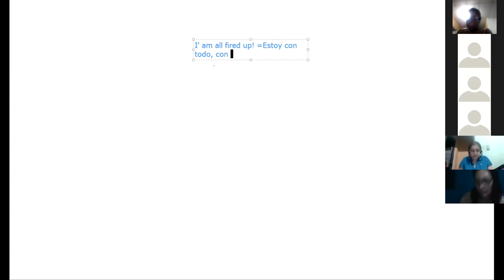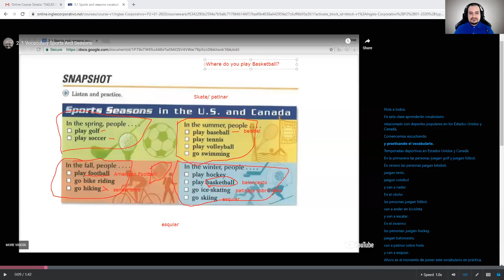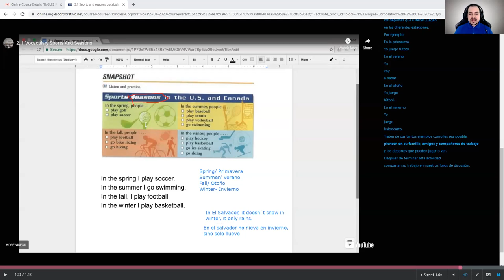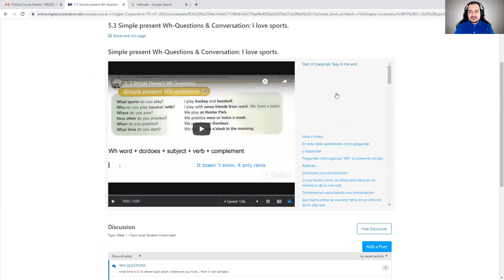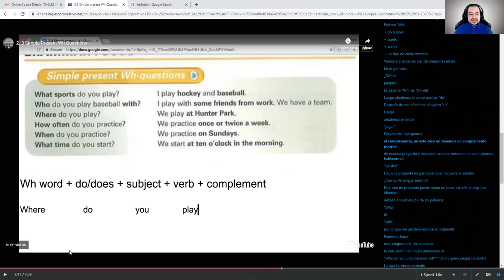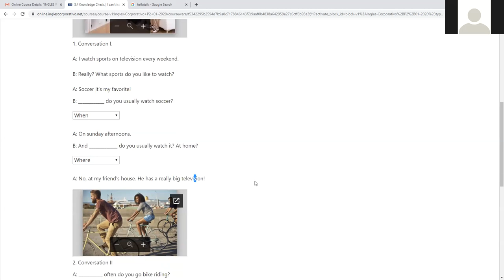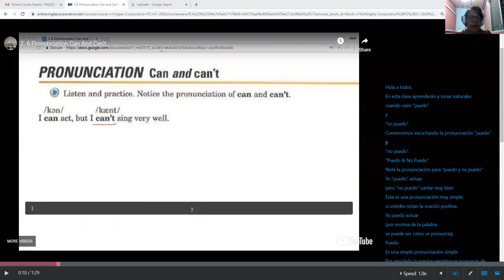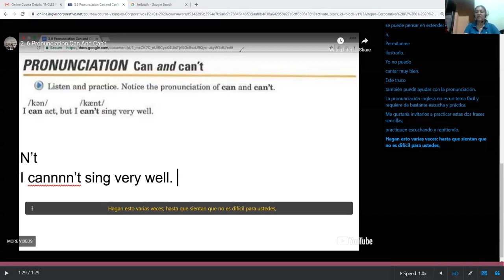Ingles Corporativo- Sports and Seasons Vocabulary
During the class, we discussed Sports and Seasons Vocabulary.

Durante la clase, discutimos vocabulario relacionado con los deportes y estaciones.